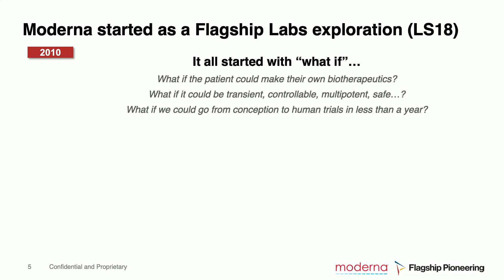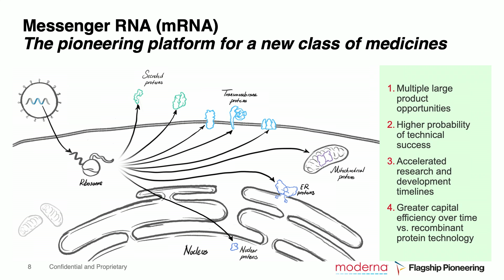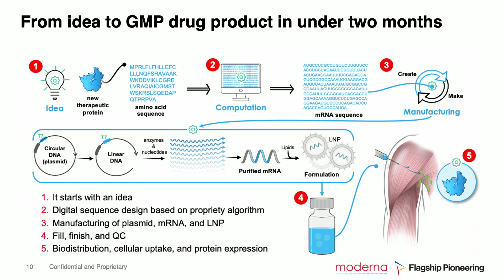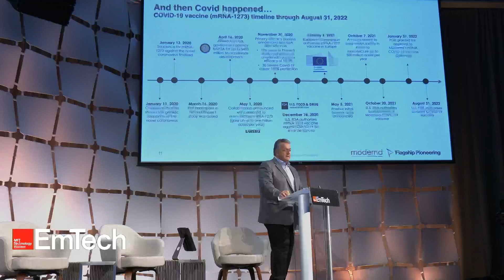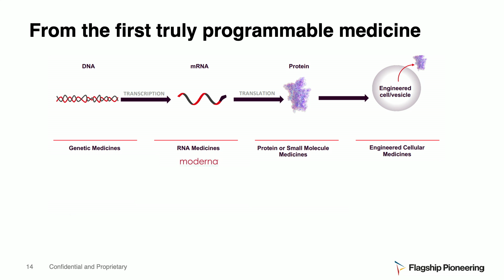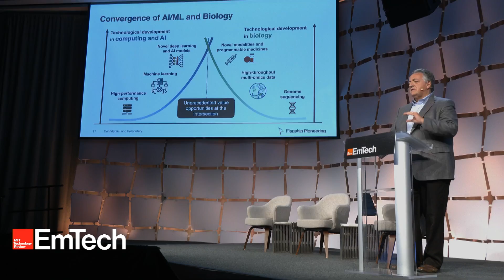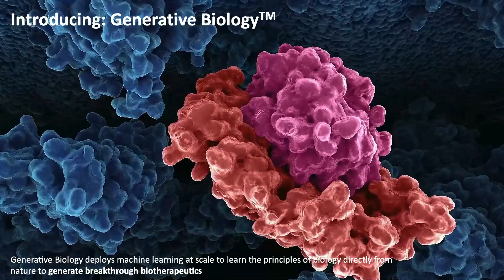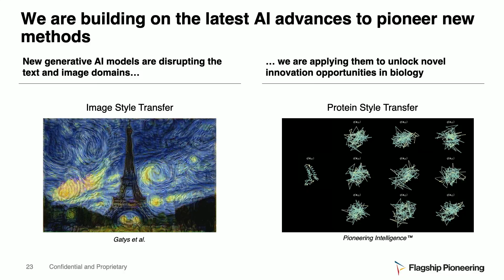2022 MIT Technology Review’s EmTech: Flagship Founder & CEO Noubar Afeyan on Programmable Medicines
Video:  MIT Technology Review’s EmTech MIT Conference

Flagship Founder & CEO Noubar Afeyan gives a talk about programmable medicines at EmTech 2022, MIT Technology Review’s annual gathering on emerging technology and global trends.

About Flagship Pioneering:
Flagship Pioneering is a biotechnology company that invents and builds platform companies, each with the potential for multiple products that transform human health or sustainability. Since its launch in 2000, Flagship has originated and fostered more than 100 scientific ventures. The current Flagship ecosystem comprises over 40 companies, including Denali Therapeutics, Foghorn Therapeutics, Generate:Biomedicines, Inari, Indigo Agriculture, Moderna , Omega Therapeutics, Sana Biotechnology, Seres Therapeutics, and Tessera Therapeutics.